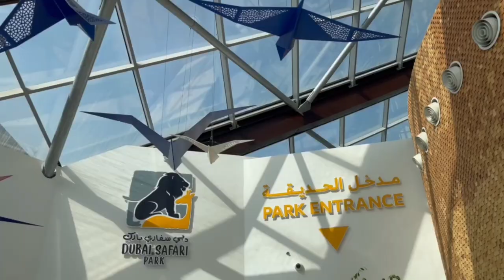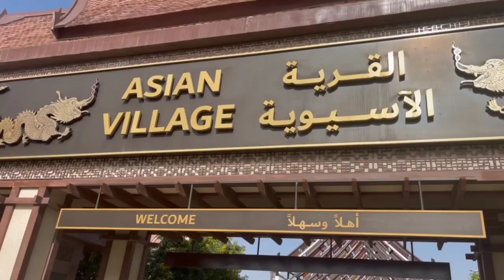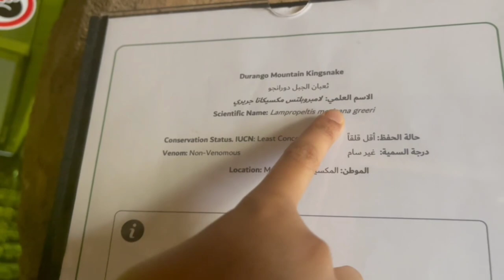SAFARI PARK DUBAI || ASIAN VILLAGE ||AFRICAN VILLAGE||AFF VLOGS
GUYS FOLLOW ON INSTAGRAM ALSO